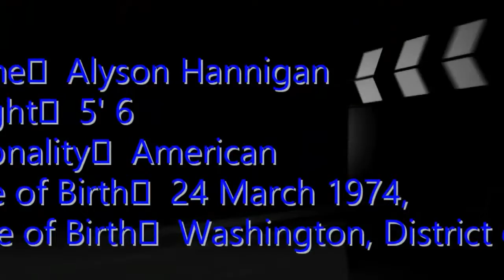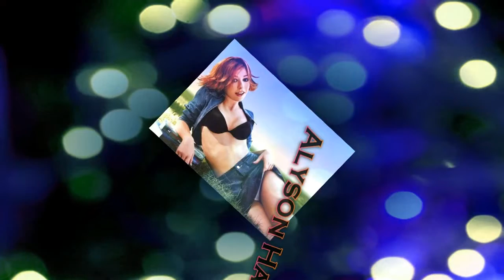Alyson Hannigan latest hot photoshoot 2015-16 | Top Actress in the world